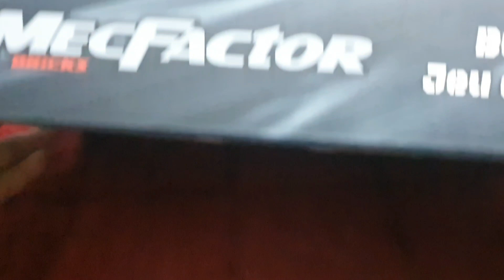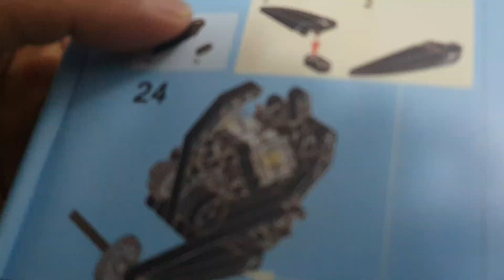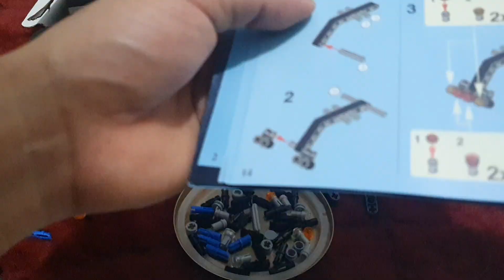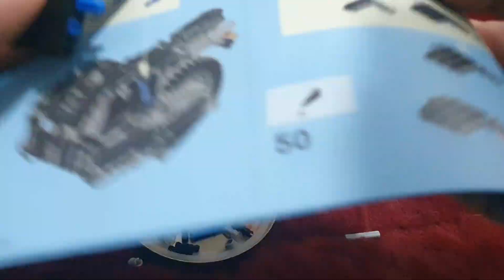MINISO MECFACTOR MOTORCYCLE BUILD